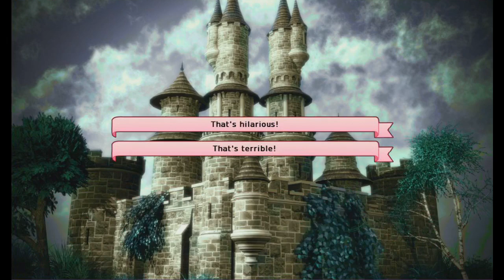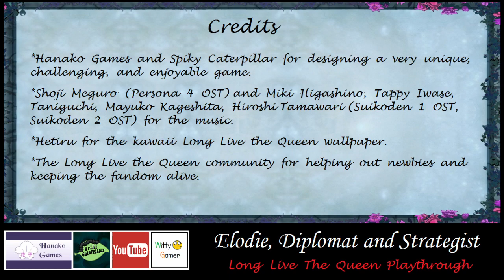Elodie, Diplomat & Strategist Part 02 (Long Live The Queen Playthrough)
INTRODUCTION

Long Live The Queen quite deserves the moniker 'The Dark Souls of Visual Novels'. The only way to beat it is by being patient (you'll end up saving and loading a lot) and observant (always make note of skill checks during important events - this will tell you how to plot your study schedule).

If you're well and truly stumped, however, you can use this playthrough for tips on beating the game.

DESCRIPTION

This story path focuses on schooling Elodie in Conversation, Economics, History, Royal Demeanor, Lumen, Medicine, and Military.

Hopefully this will teach you how best to go about the game, and inspire you to come up with your own succession plan. Long live the Queen!

OUTRO

FEATURED MUSIC

♪ SMILE by Shoji Meguro (Persona 4 OST)

♪ Beautiful Morning; Let's Climb That Hill; If You Listen Carefully; Silent Room; Their Star; Amid the Silence; Heart-Softening Theme; Reconaissance Mission; Every Day is a Carnival; The Even More Glorious, Beautiful Golden City; Pursuit; Imprisoned Town by Miki Higashino (Suikoden 2 OST)

♪ Eternal Empire by Miki Higashino, Tappy Iwase, Taniguchi, Mayuko Kageshita, and Hiroshi Tamawari (Suikoden 1 OST)

You can help us produce a greater variety of content at a faster rate by becoming one of our patrons!